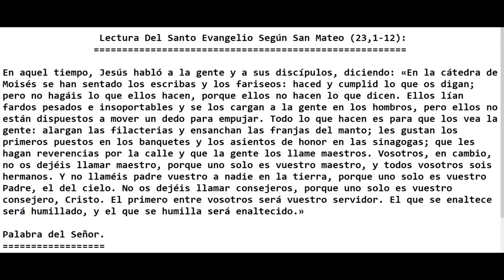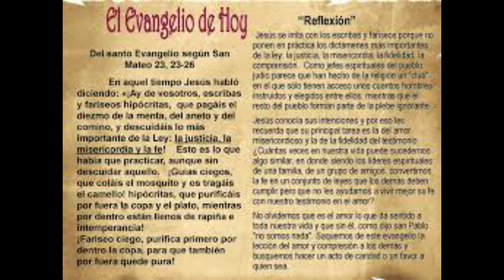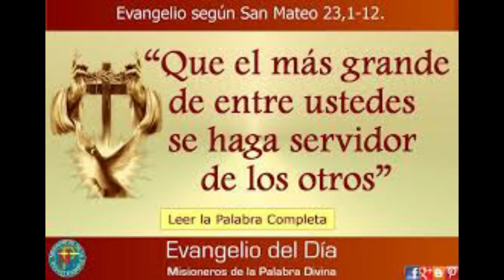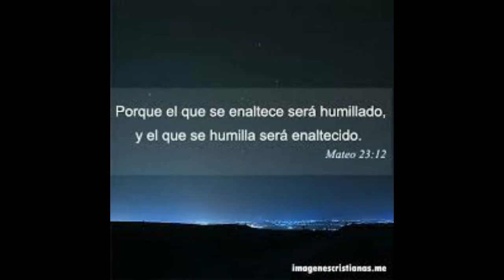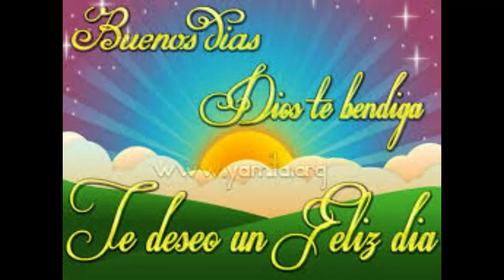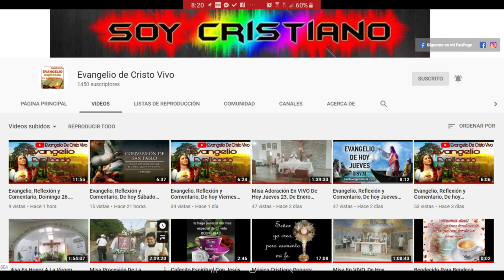Evangelio de Hoy Sábado 22 De Agosto Del 2020. De La 20ª Semana Del Tiempo Ordinario. (P. Alberto)